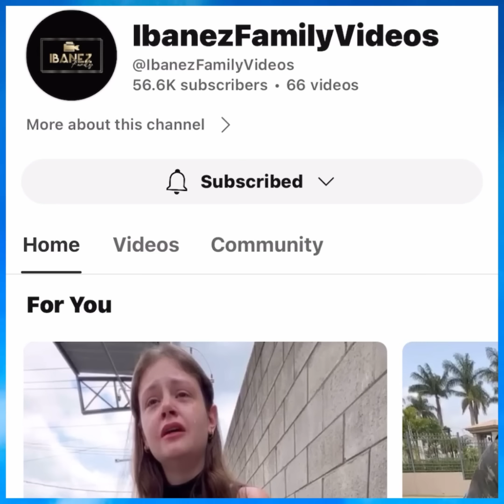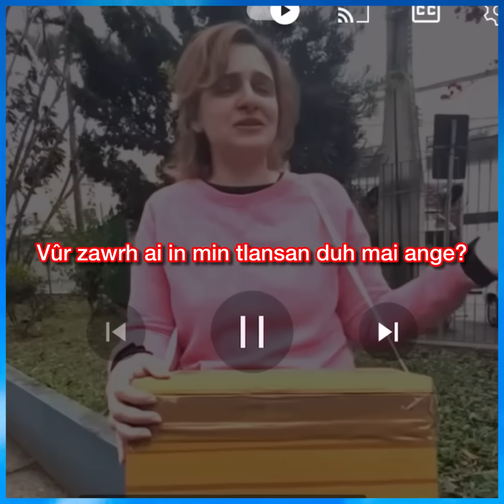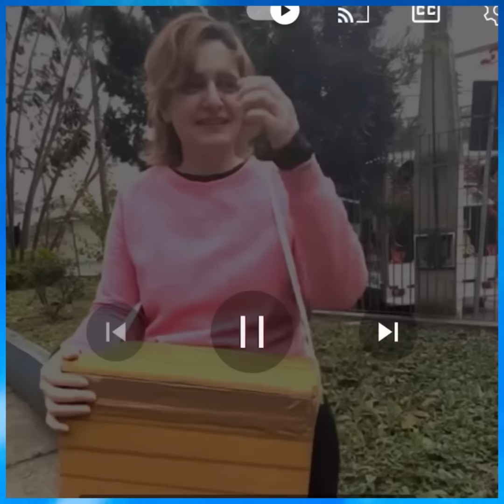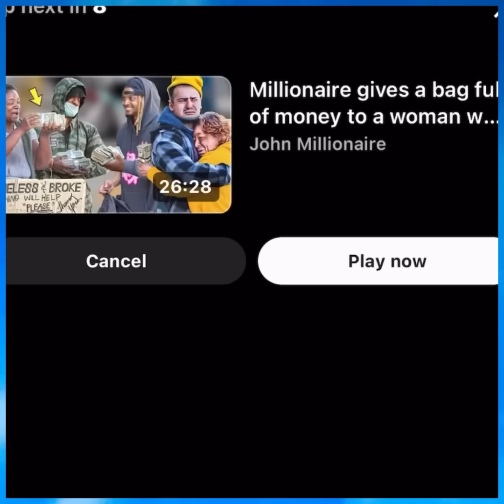I ȚAP DUH LO A NIH CHUAN, NANGMAH CHAUHIN EN SUH AW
Milionário dá bolo de dinheiro para uma garota gentil em troca de uma ligação 😭

(REACTION-COMMENTARY)

"Reacting and Commentating: Exploring the Latest Trends"

Get ready for an exhilarating ride as we dive into the world of reaction and commentary.

In this video, we react to and provide insightful commentary on the latest trends, viral videos, and internet phenomena.Join us as we share our genuine reactions, thoughts, and analysis in real-time, offering a unique perspective on the content that's capturing the internet's attention.

Whether it's laughing along with funny videos, dissecting trending topics, or engaging with thought-provoking content, there's something here for-everyone.

However, it's crucial to emphasize that while we provide commentary and reaction, the content we react to may be subject to copyright protection.

So sit back, relax, and enjoy the ride as we react and commentate on the pulse of the internet.